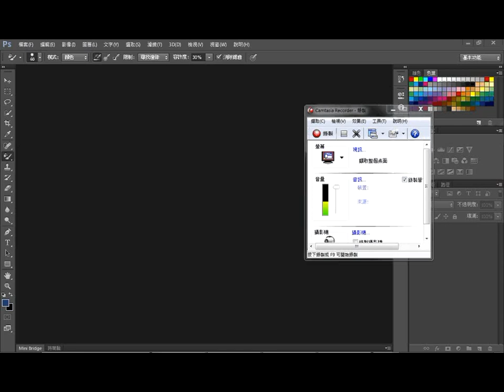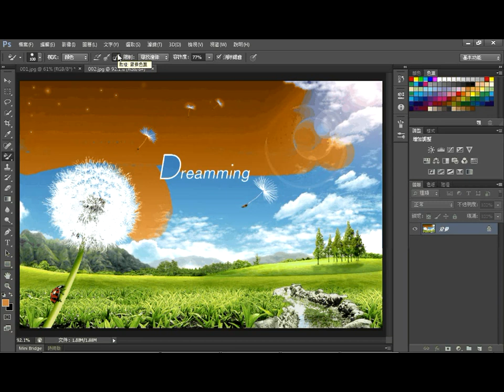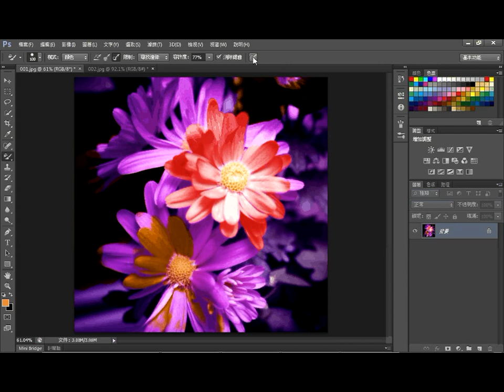第07章01單元 筆刷工具 03 顏色取代工具 640x480